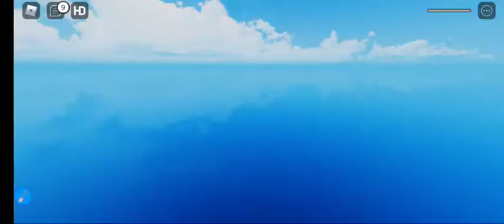ROBLOX | Find the Doggos | Part 1